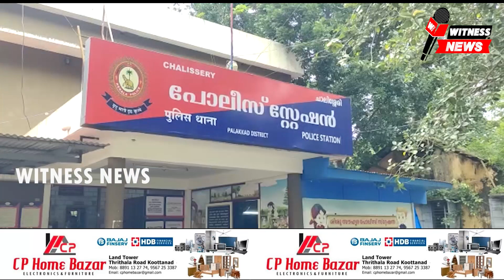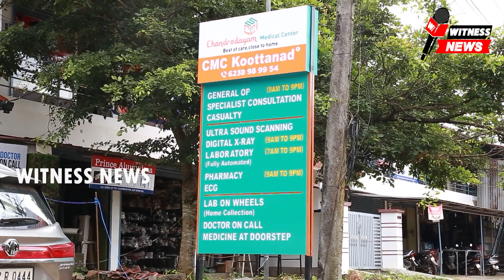പോക്സോ കേസിൽ പോലിസ് പിടിയിലായഅധ്യാപകനെ സ്കൂൾ അധികൃതർ നിയമിച്ചത് ആവശ്യമായ രേഖകളില്ലാതെയെന്ന്കണ്ടെത്തൽ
പോക്സോ കേസിൽ ചാലിശേരി പോലിസ് പിടിയിലായ കായികാധ്യാപകനെ സ്കൂൾ അധികൃതർ നിയമിച്ചത് ആവശ്യമായ രേഖകളില്ലാതെയെന്ന് കണ്ടെത്തൽ.